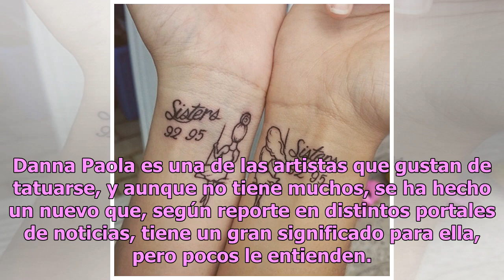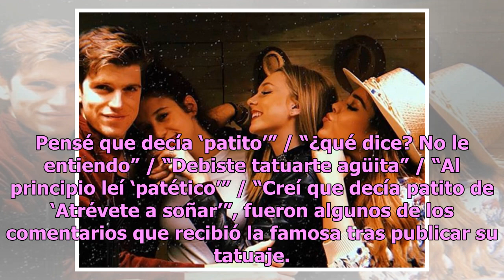Danna Paola y su nuevo tatuaje "inexplicable"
La cantante Danna Paola se tatuó en la cabeza, detrás de la oreja, pero ante la vista de muchos de sus fans resulta "inexplicable". El texto está escrito en inglés con letra manuscrita. Danna Paola es una de las artistas que gustan de tatuarse, y aunque no tiene muchos, se ha hecho un nuevo que, seg...